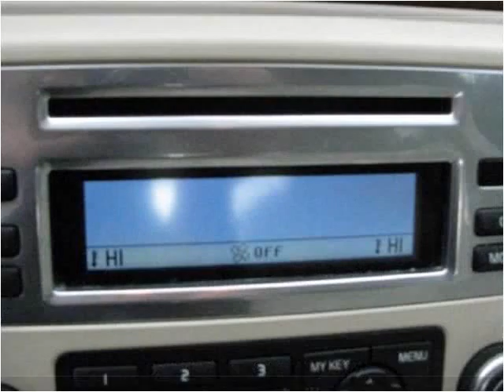2008 Volvo S80 Used Cars Nashville TN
This 2008 Volvo S80 is available from Autopro of Nashville.